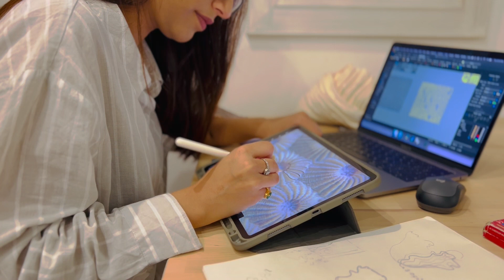JanviGohel - Circular Design Challenge